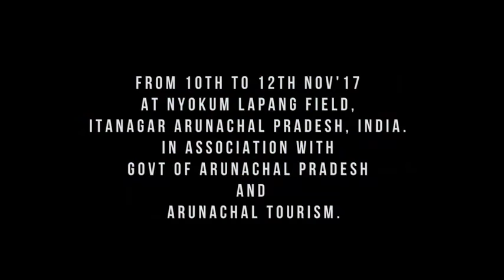Gunabati Adhikarimayum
Fashion Designer:
from - Brahmapur Bheigyabati Leikai, Imphal East ...Manipur